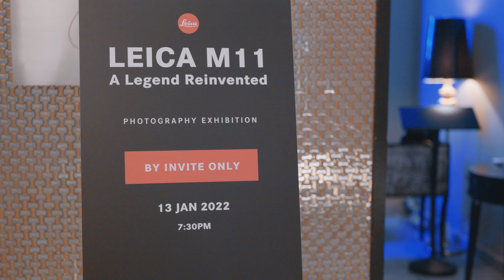Private Launch Dinner: Leica M11, A Legend Reinvented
Witness the legend with the LeicaSG family. Das wesentilche.

On 13 Jan 2022, we had the privilege of hosting our dear Leica family and friends at an intimate dinner as we anticipated the launch of the LeicaM11 that beckons the dawn of a new and exciting era.